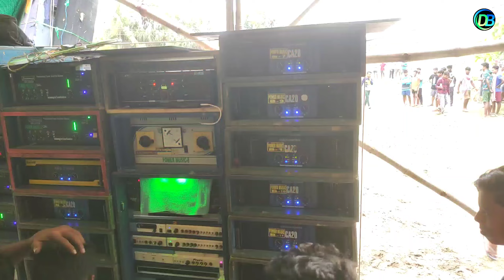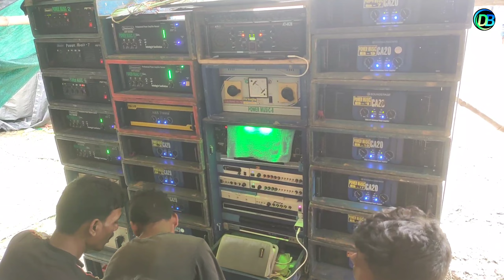power music||ডবল ডিজি নিএ করঞ্জলি কাপিএ দিচ্ছে||power music speaker check||Dj Bajer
keep supporting